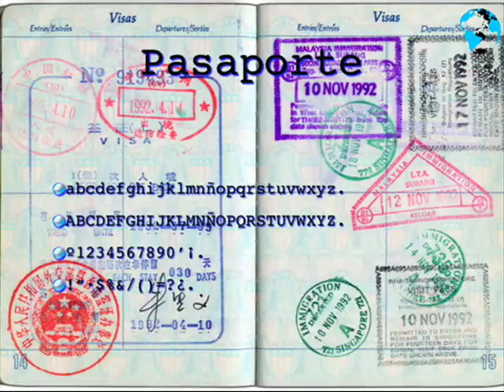Charlie Monttana - Pinche Pancho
Hola a toda la Banda, estoy de regreso, y acabo de subir este video que en verdad me gusta mucho la cancion, espero que sea de su agrado, saludos desde tapachula chiapas.